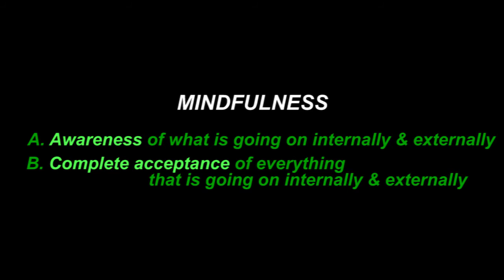How to Run A Support Group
Seasoned professionals talk about their early years running support groups, and break down clinical skills so most can operate a group for people of all ages, to help them cope with any difference, disability, or situation.